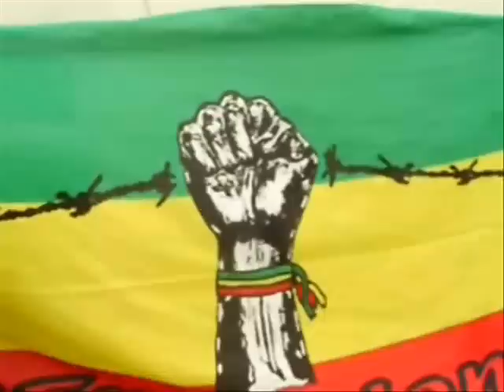Stop de war [EP PROMO]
Dinner Wid Tha Lamb EP featuring Wadadah AKA Kalim Salassi out now. Produced by Ominous @ UpperkuttUK 2011